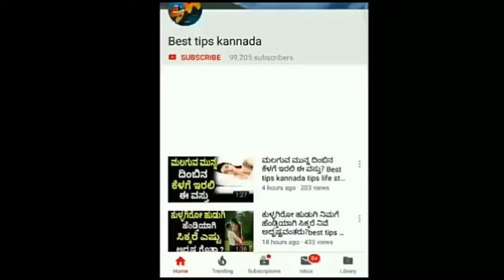ತುಲಾ ರಾಶಿಯವರ ಪ್ರೀತಿಯ ಜೀವನ ಹೇಗಿರುತ್ತೆ ಗೊತ್ತಾ? | Best tips Kannada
Facebook follow

 ಕನ್ಯಾ ರಾಶಿಯವರ ಪ್ರೀತಿಯ ಜೀವನ ಹೇಗಿರುತ್ತೆ ಗೊತ್ತಾ? | Best tips kannada

ನಾಳೆಯಿಂದ ಚಾಮುಂಡೇಶ್ವರಿ ತಾಯಿಯ ಕೃಪೆ ಈ ರಾಶಿಗಳ ಮೇಲೆ. ನಿಮ್ಮ ರಾಶಿಯೂ ಇದೆಯಾ ನೋಡಿ

ನೀವು ಮಾಡುವ ಪೂಜೆ ದೇವರಿಗೆ ಇಷ್ಟ ಆಗಿದ್ದೇಯೇ ಅಂತ ಹೀಗೆ ತಿಳಿಯಿರಿ | Best tips kannada